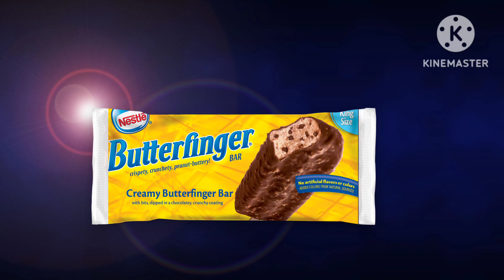phineas and friends Butterfinger ice cream bar commercial (2000)